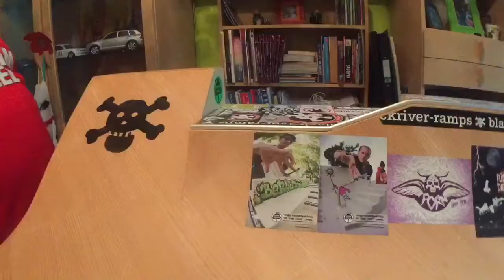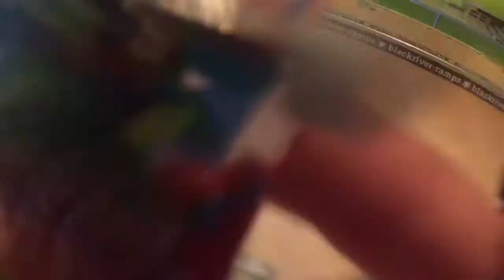Storm/ Blackriver Ramps Big Mini Fingerboard Clips